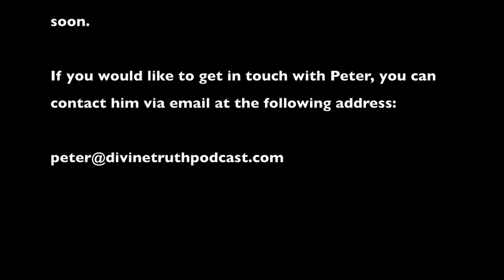Suppressing Painful Emotions With Physical & Emotional Addictions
Recorded on 21st April 2016 in Hampstead, North London.

Nicky & Peter talk about the negative effects of actively suppressing and/or avoiding painful emotions through physical & emotional addictions.

Peter introduces himself, his background story to the viewers at home and shares his own recent experiences of what happened for him during this time.

Thanks to Peter for being a guest on the channel!

Jesus & Mary on UK show "This Morning"